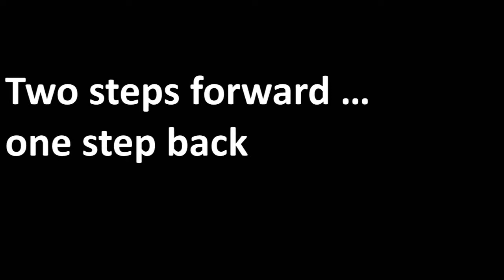30 August 2020 Two steps forward ... one step back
A reflection and a prayer based on Matthew 16:21-28